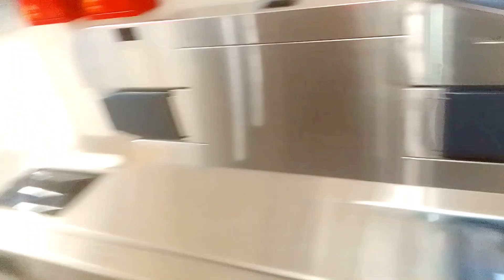Dhaka Metro Rail | প্রথম ঢাকা মেট্রো রেলে ভ্রমণ | মিরপুর থেকে উত্তরা দিয়াবাড়ি | কাশফুলের রাজ্য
👍LIKE  📋 COMMENT 📣 SHARE  🙏 SHBSCRIBE